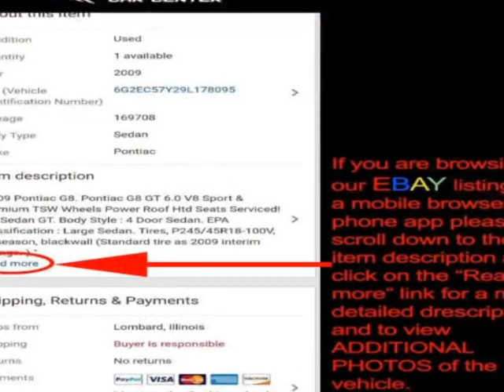2002 Lexus IS 300 New wheels & tires! Sedan - Lombard, IL